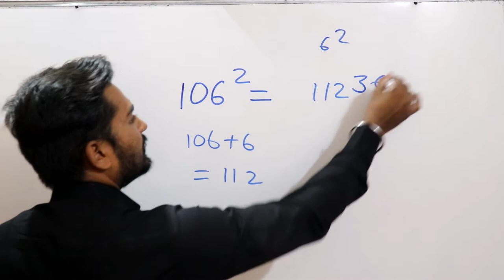किसी भी नंबर का वर्ग निकालो मात्र 5 सेकंड मे